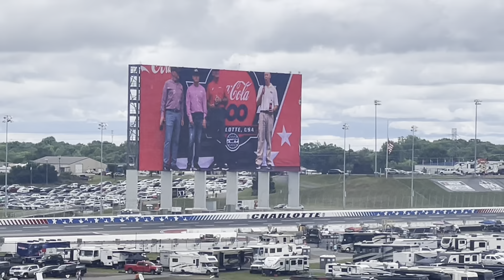Nascar Charlotte Coke 600 Vlog 2023